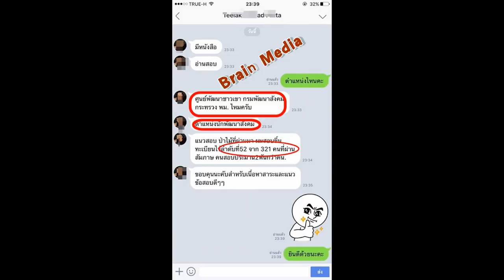Loadแนวข้อสอบ พนักงานขับเครื่องจักรกลขนาดหนัก องค์การบริหารส่วนจังหวัดสุรินทร์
- ความรู้เกี่ยวกับองค์การบริหารส่วนจังหวัดสุรินทร์
- พระราชบัญญัติข้อมูลข่าวสารของทางราชการ พ.ศ. 2540
- ระเบียบสำนักนายกรัฐมนตรีว่าด้วยรถราชการ พ.ศ.2523 และที่แก้ไขเพิ่มเติม